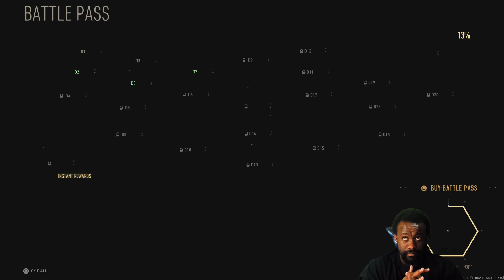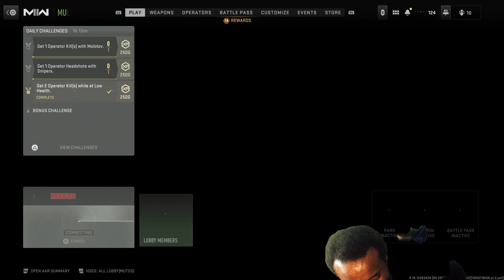Call of Duty: Modern Warfare 2(Multiplayer matches)Knocking the rust off my gameplay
Fun interactive Call of Duty: Modern Warfare 2 Multiplayer matches knocking off the rust and getting back into it. Entertaining online games where I test my precision against other players and my skill in a shooter and FPS Twitch COD Call of Duty Modern Warfare 2